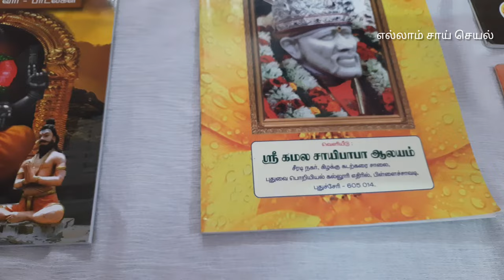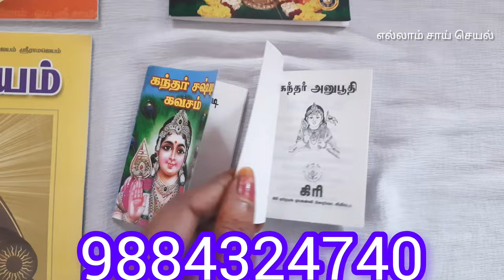சப்ஸ்கிரைபர்களுக்கு அன்புப் பரிசு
என் அன்பான சொந்தங்களுக்கு வணக்கம்.
எனக்கு யூடியூப்ல இருந்து முதல் வருமானம் வந்த பிறகு நான் செய்த பரிகாரங்கள் குலதெய்வ பூஜை பாபாவுக்கு செய்த பூஜை முருகனுக்கு செய்த பரிகாரம் இது போன்ற முழு  தகவலையும் இந்த வீடியோவில் கொடுத்துள்ளேன்.
அதோடவே என் சஸ்கிரைபர்களுக்கு நான் கொடுக்கப் போகும் அன்பு பரிசு இதையும் இந்த வீடியோ பதிவில் நான் கொடுத்துள்ளேன்.
திருப்புகழ் புத்தகம் இலவசமாக கொடுக்கப் போகிறேன் அதோட இன்னும் ஒரு சில புத்தகங்களும் இலவசமாக கொடுக்கப் போகிறேன் வீடியோவை முழுமையாக பார்த்து பலனடைய வேண்டும் என்று கேட்டுக்கொள்கிறேன்.